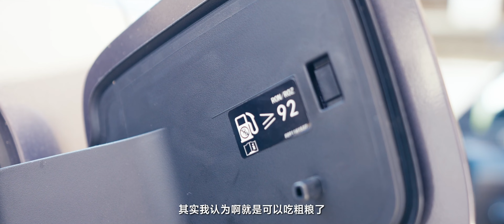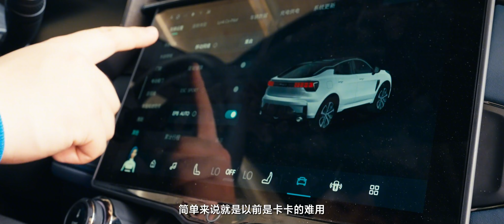油耗降低了吗？领克05 EM P值得买吗？